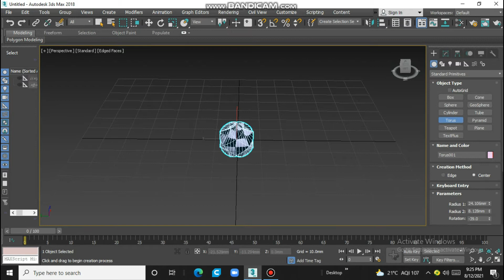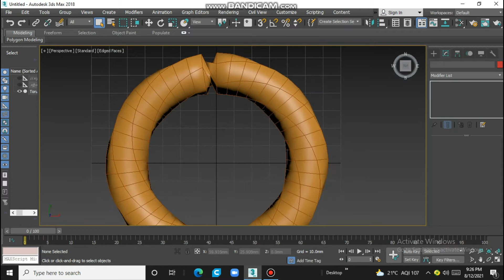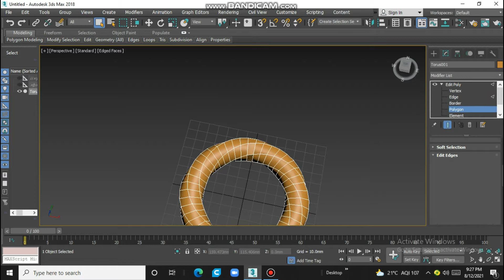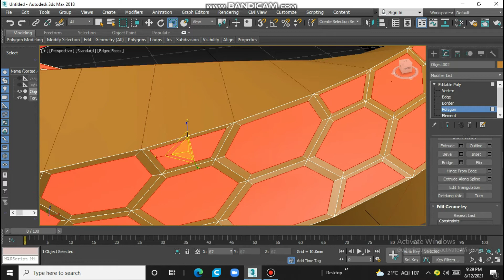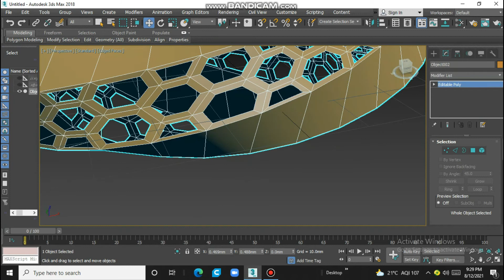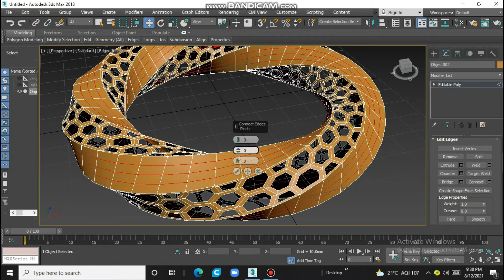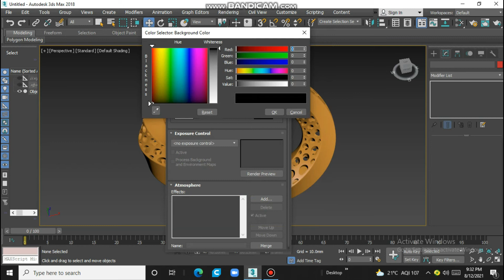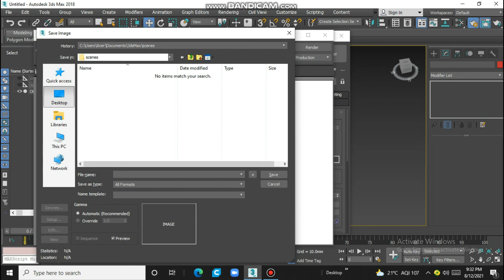3ds max modeling Basic tutorial | Editable poly | Tutorial #16 | Parametric Design Ring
How to make a simple Parametric Shape Ring for 3d printing.